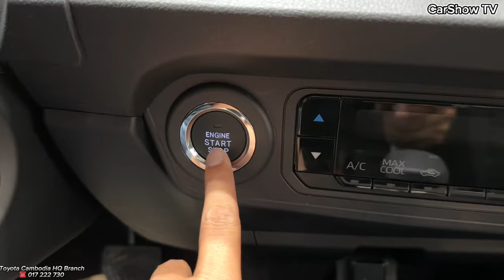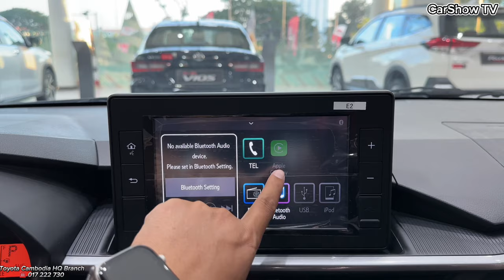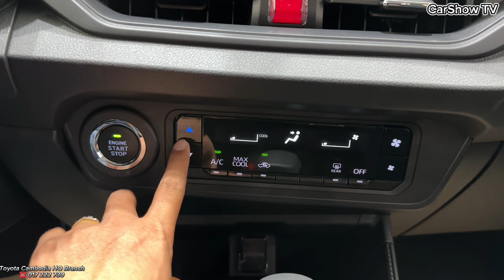New Toyota WIGO ( 2024 ) - 1.0L Small Car | Exterior & Interior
Thank To : Toyota Cambodia HQ Branch

Features and highlights of Toyota  WIGO  2024